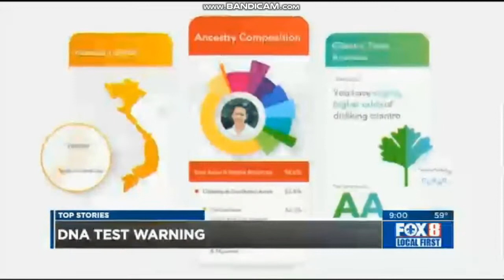WVUE: FOX 8 News At 9pm Open--12/24/19